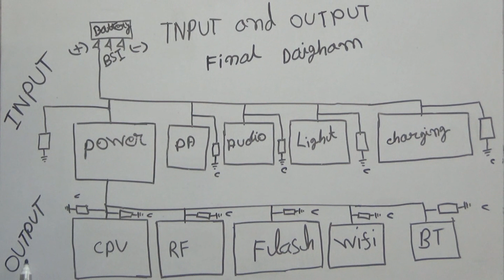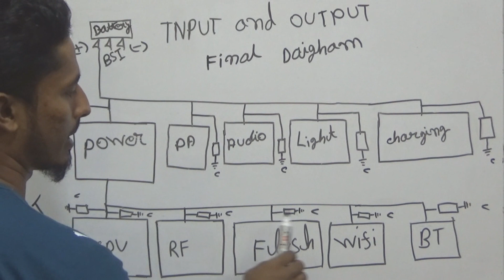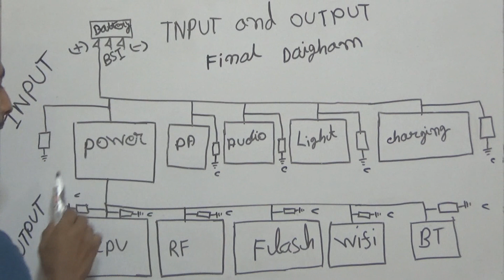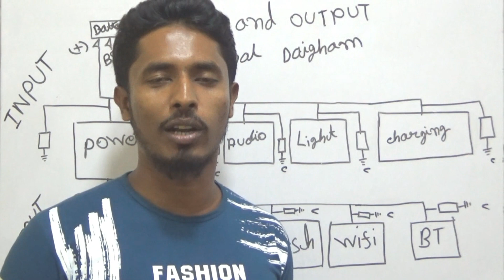মোবাইলের Input এবং Output সেকশন কি জেনে নিন অনেক সহজ করে।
পিয়াল মাহমুদ (দানিছ) Brahmanbaria / ব্রাহ্মাণবাড়িয়া Bangladesh / বাংলাদেশ থেকে | আমার Imo নাম্বার ভিডিও গুলো ভালো লাগলে, আমার এই চ্যানেলটি " Subscribe + Like + Share " করে সবার কাছে ছড়িয়ে দিন, যেন বাংলাদেশের মোবাইল রিপিয়ারিং বিষয়ে কাজ করার আগ্রহী সকল ছাএ ভাইয়েরা আমার এই ছোট ছোট কাজ গুলি দেখে কিছু হলেও শিখতে পারে। ধন্যবাদ সবাইকে ভিডিওটি দেখার জন্য।